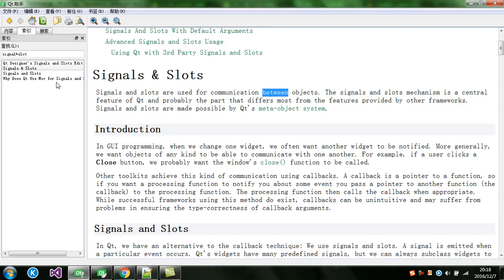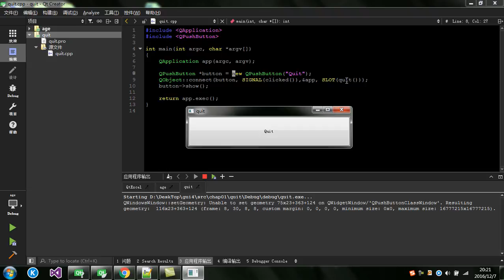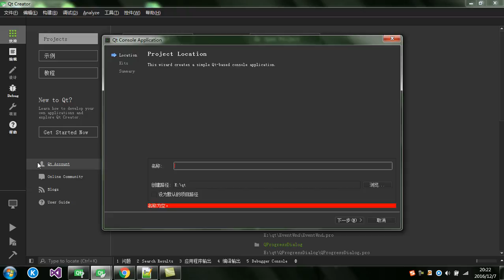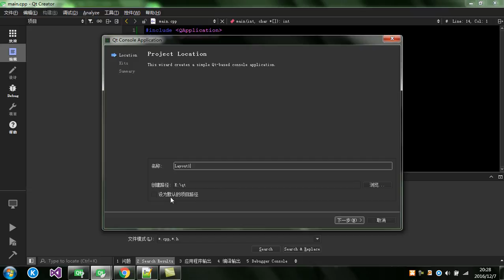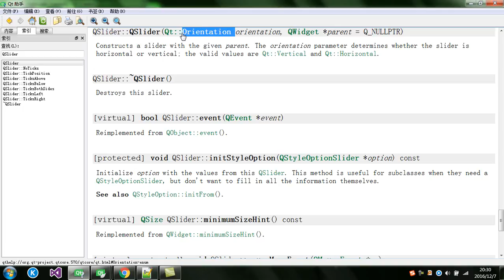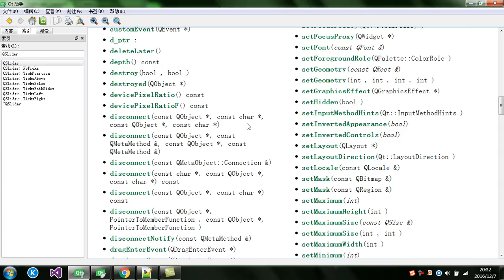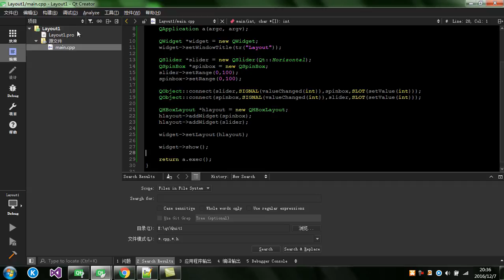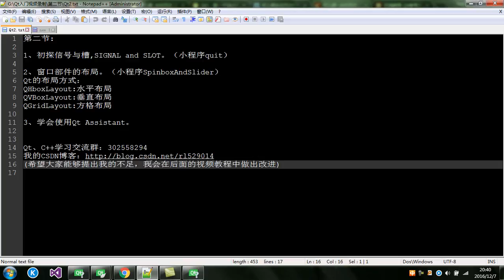Qt2：初探信号与槽,SIGNAL and SLOT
第二节:

1、初探信号与槽,SIGNAL and SLOT。（小程序quit）

2、窗口部件的布局。（小程序SpinboxAndSlider）
Qt的布局方式：
QHboxLayout:水平布局
QVBoxLayout:垂直布局
QGridLayout:方格布局

3、学会使用Qt Assistant。

(希望大家能够提出我的不足，我会在后面的视频教程中做出改进)